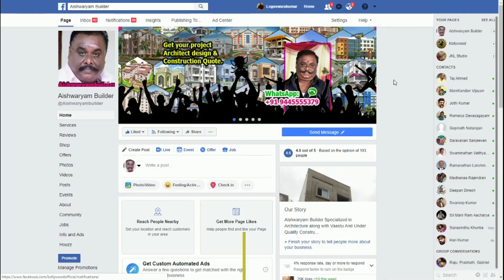20 லட்சத்தில் வீடு கட்டுவது எப்படி | வீட்டு வரைபடம் | interlock brick | Chennai approved Plots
If you are architects, Civilengineers or contractors send your profile to us and Get Construction On your location more details join with us on this
Building a home remains an elusive dream for many among us. We’ve all envisaged, designed and embellished our dream houses in our minds since childhood. If you think that beautiful houses are reserved only for the rich and famous,that's a false statement.The beauty of a house is not predicated upon how many square feet it is built upon. Compact houses with one or two bedrooms embellished by efficient storage are in vogue these days. Glamorise the ambience of your house with glass windows, crafty doors and matching shutters.
A house complete with a pretty little balcony is always an eye-catcher, especially if it offers stunning, picturesque views.Spruce up your house by crafting large glass windows and doors in conjunction with picture-perfect exterior wall tiles. Add a cosy coffee corner in your balcony, or place a few plants to enliven the area; there are options galore for you to embrace. Traditional Indian houses tend to offer a lot of advantages. One doesn’t have to spend exorbitant on expensive tiles, fixtures or doors. Embrace, uncover and become one with nature by experiencing an interior garden and a wide open space that implores you to marvel at the sheer enormity of the sky above. Lend a touch of elegance using tidy glass windows, poignantly plain curtains and attractive furniture.
An exterior wall with natural stone works like magic. They make your home look outstanding and unique. If you are looking for budgeted homes, a two storey, well-planned and executed homes are the best. Don’t forget to add greenery in your home. A pinch of greenery makes a lot of difference. It makes you home look eco-friendly. The traditionally wooden windows, Arabic designed gates and beautiful balconies make this house truly serene.When it comes to villas, bigger is not necessarily better. Smaller villas can be as cute as their larger counterparts. To that end, use exterior wall tiles to the complete the garnished look of your beloved home. A small gate with a parking space inside and a cosy balcony outside to make your evenings memorable makes this small villa just about perfect.

Below Follow Link Must Watch Videos List:

கழிப்பறை தறைதலம் ஏன் முக்கியம்
ஜன்னல் கீல் காங்கிரிட் ஏன் முக்கியம்